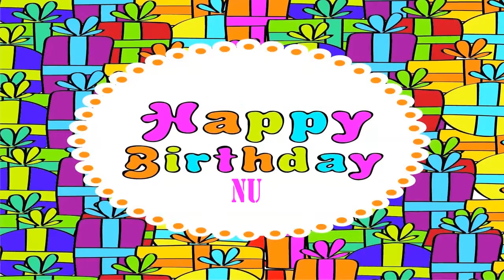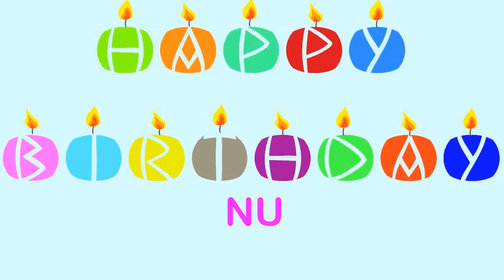Nu Happy Birthday Wishes & Mensajes